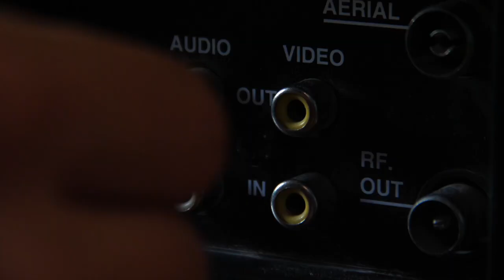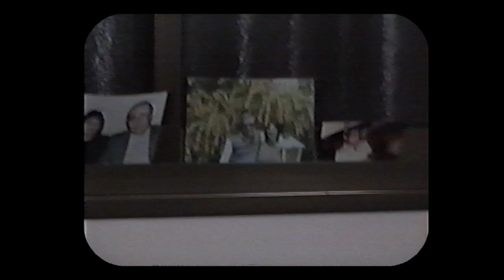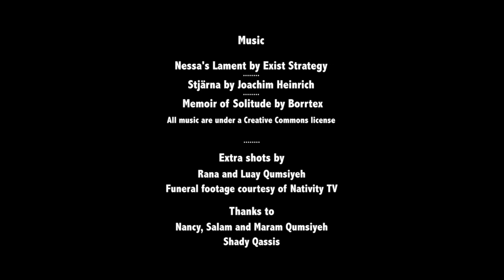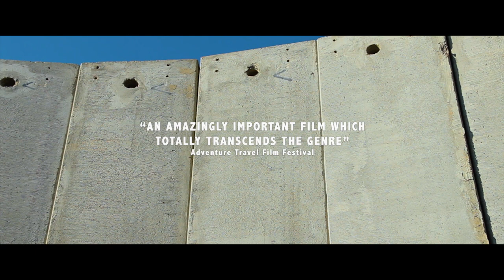Sameer Qumsiyeh, Palestinian Filmmaker, Bridging Gaps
Sameer Qumsiyeh first picked up a camera in 2001 during the Second Intifada and it has been his companion ever since. He's traveled the world - from Palestine to Ecuador - making films and engaging with freedom seekers around the globe.

Filmmaking has been therapeutic for Sameer in making sense of the harsh realities in Palestine. We learned about his journey to being a filmmaker, his feature documentary Walled Citizen, his inspiration for a short film about Santa Claus in Bethlehem, and what's next.